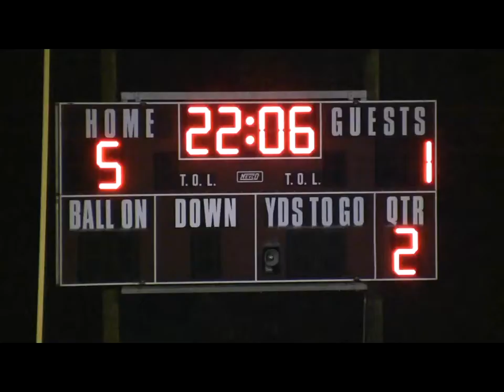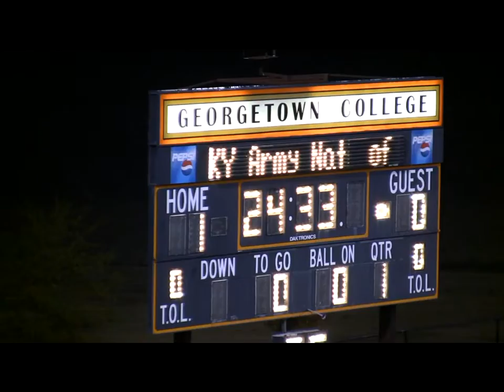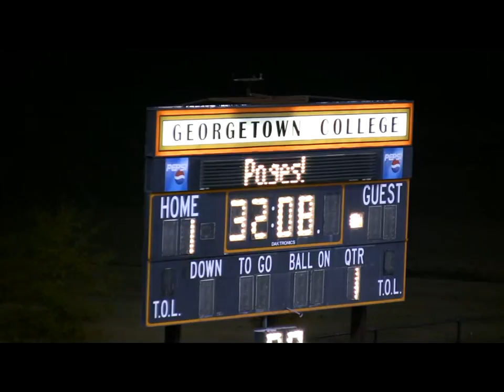2009 St. Xavier High School Soccer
St. Xavier High School Soccer 2009 Season  Highlight 2 of 2